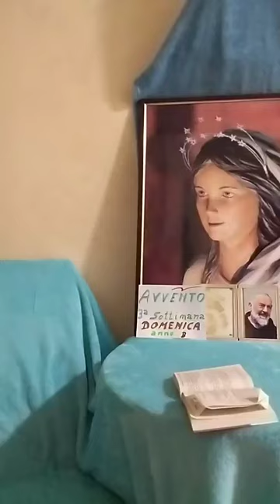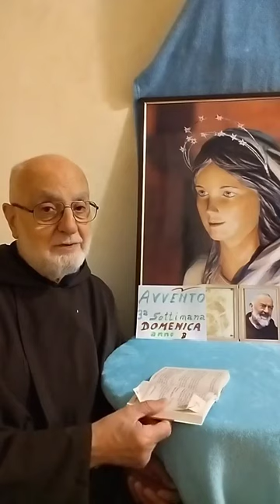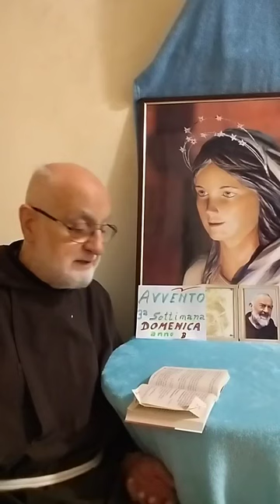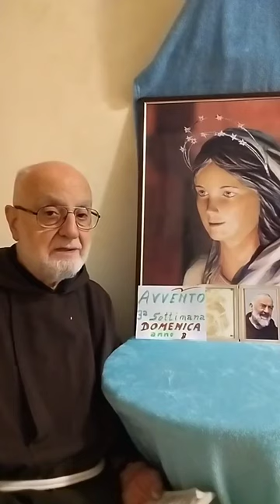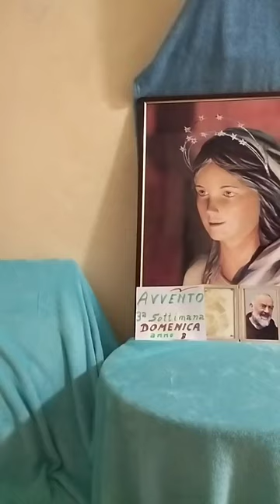AVVENTO 3 DOMENICA anno B